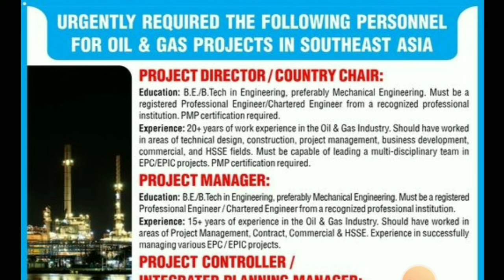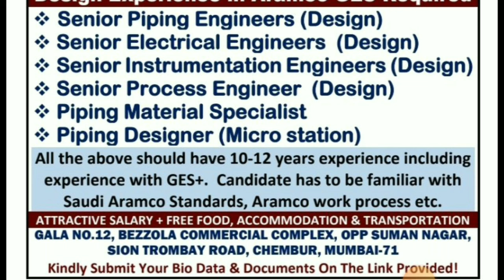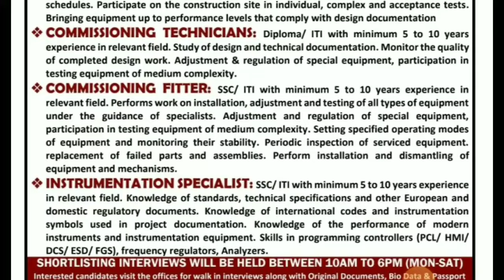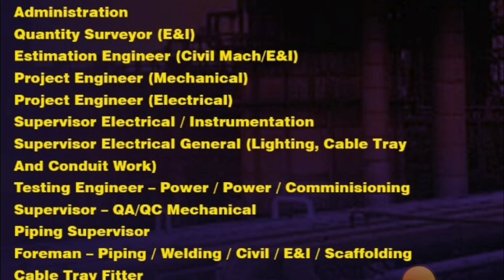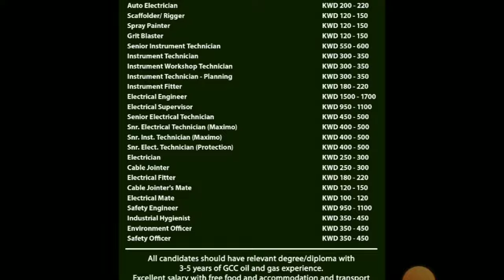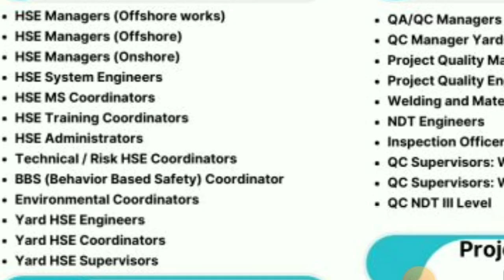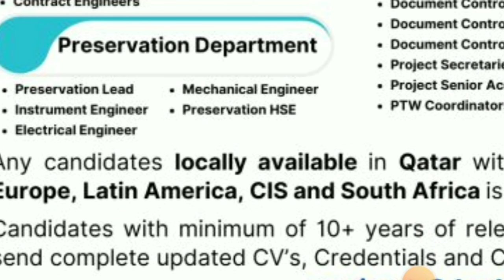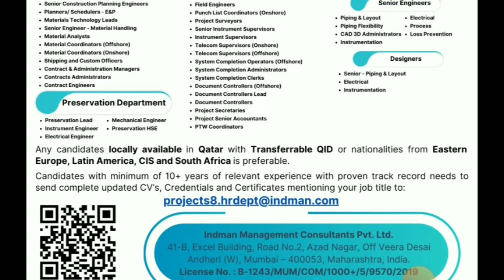🔥Urgent Requirements For Qatar 🇶🇦 🔥Free Visa Free Ticket🔥 Saudi Arabia 🇸🇦 Gulf Job Vacancy 2024🔥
saudiarabia
UAE jobs
gulfjobs
kuwait
oman
qatar
youtubeshorts
shorts tranding
bahrain
Uzbekistanjobs
polandjobs
Russiajobs
Malesiyagulfjobs
Europegulfjobvacency
kuwaitgulfjobvacancynew
Romaniajobs Romaniajobs2024
assignment
jobs2024
assignmentabroadtimes
saudijobs
abroadjob2024
foreignjobs

17/08/2024||